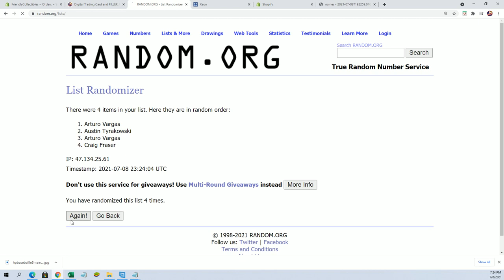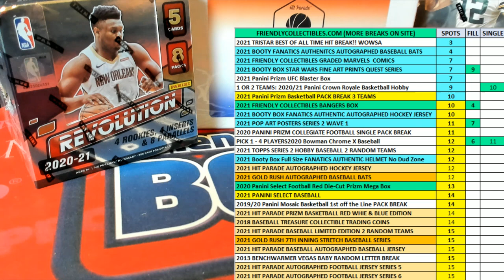2021 BANGERS HOBBY BOX FILLER J ID FCBANGERS106